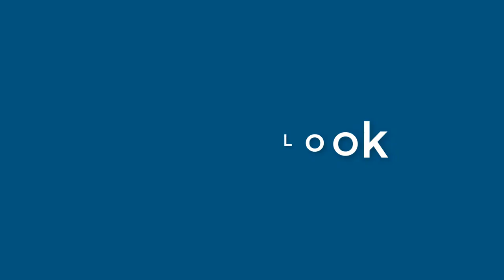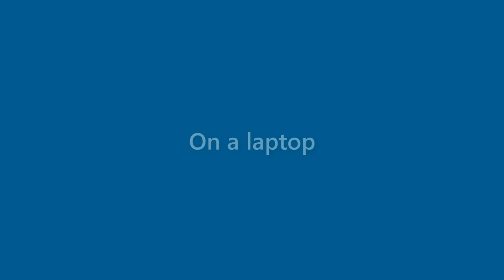Evan Cochran - appearance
Name Look - Evan Cochran - appearance. In this video we present "Evan Cochran" name look and feel in various scenarios.
This video will cover:
How does "Evan Cochran" look as a personal letterhead?
How does "Evan Cochran" look on a business card?
How does "Evan Cochran" look on a computer/laptop screen?
How does "Evan Cochran" look with different background colors?
How does "Evan Cochran" look with various fonts?